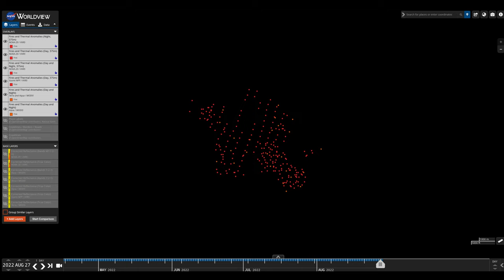Rum Creek Fire, Rogue River, Oregon, NOAA-20/VIIRS Satellite Imagery, August 19-28, 2022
Rum Creek Fire, near Merlin, Hugo and Grants Pass, Oregon.  NOAA-20/VIIRS true color and heat detections (red dots). Daily time-series of images of August 19-28, 2022.  Fire blows up with passage of frontal wind on August 26.  The true-color imagery is zoomed far beyond full resolution, so blurry.  The image dates appear in the lower left corner of the screen.